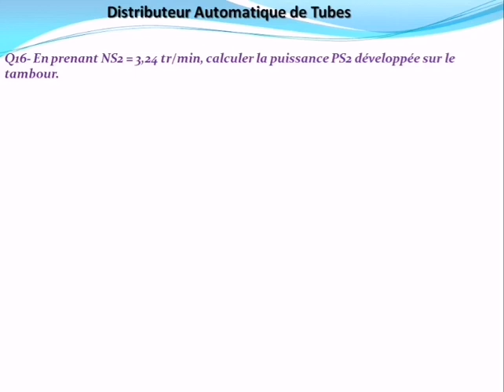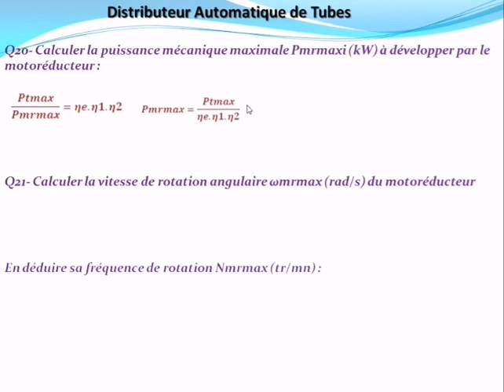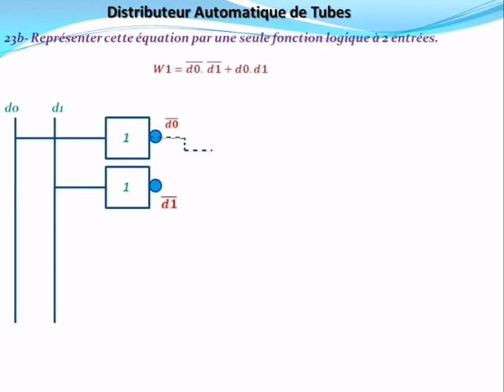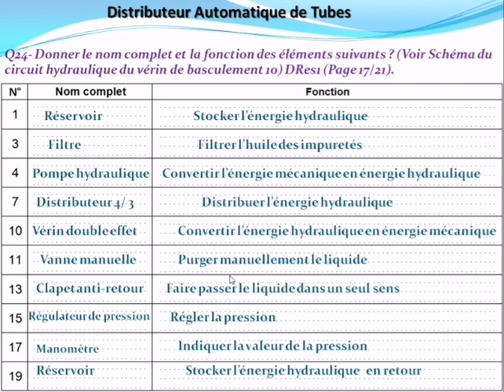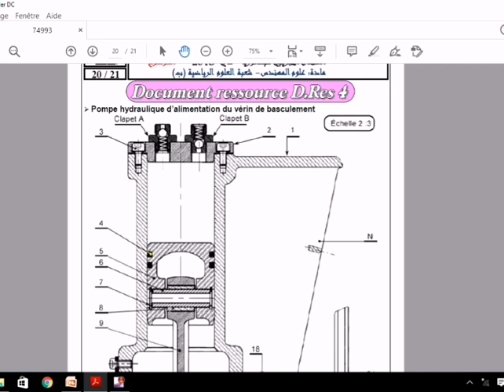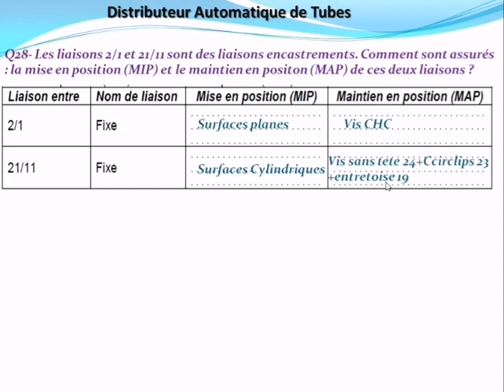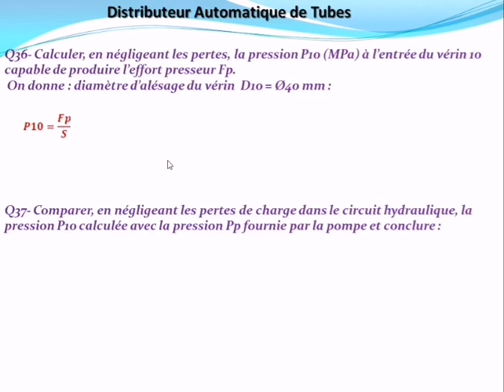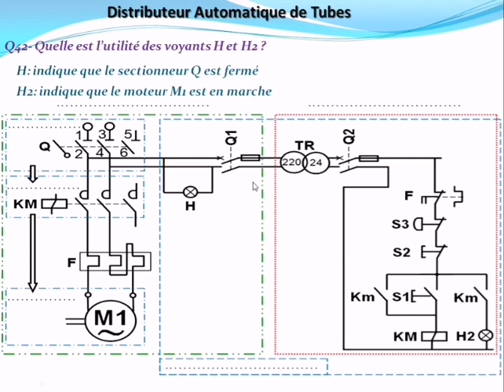Sujet 02 : Distributeur Automatique de Tubes partie II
Corrigé du sujet : Distributeur Automatique de Tubes

Moto-réducteur
Effort Tangentiel
Distributeur Hydraulique 4/3
Lecture dessin pompe hydraulique
Optimisation énergétique du pompe hydraulique
Débit de la pompe
Débit de la fuite
Schéma de commande et de puissance
Lampe témoin
Contacteur relais thermique
Disjoncteur Sectionneur auto-maintien